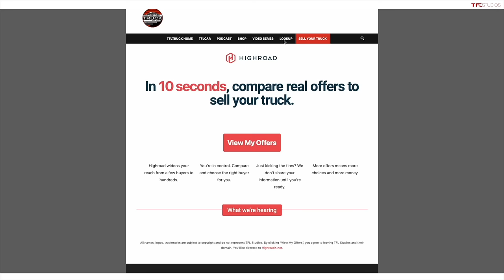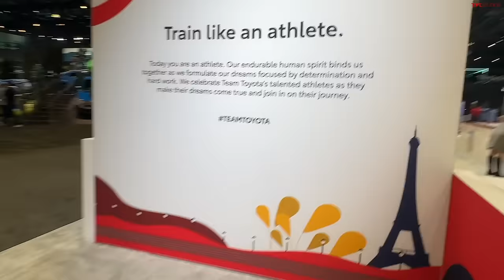These Are The Best (and Worst) Cars At The 2024 New York Auto Show!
Welcome back to TFL Car Chat! In this episode, in this episode, Andre takes over TFL Car Chat along with Sofyan Bey of Redline Reviews to show off the best cars at the 2024 New York Auto Show!

Check out Sofyan @theredline

If you want to sell your car hassle-free and fast, go to tflcar.com and click “Sell Your Car” in the Navigation Menu. Or click on the Highroad ad at the bottom of the website if you’re on mobile or on the right column if you’re on a desktop. Highroad makes it easy. And we like easy.